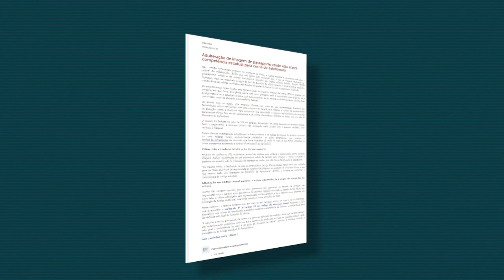Adulteração de imagem de passaporte válido não afasta competência estadual para crime de estelionato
​Não sendo constatado prejuízo ou interesse da União, a Justiça estadual é competente para julgar o crime de estelionato, ainda que ele tenha sido cometido com o uso de imagens adulteradas de passaporte válido e de outros documentos emitidos por órgãos públicos federais. Também nessas hipóteses, deve ser respeitada a regra do foro de domicílio da vítima quando o crime envolver depósito, transferência de valores ou cheque sem fundos em poder do banco ou com o pagamento frustrado.